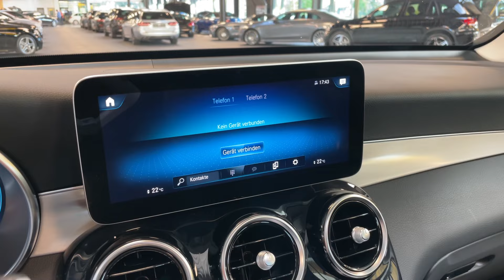19336 Mercedes-Benz GLC 400 d 4M AMG Line Night HeadUp Pano Assistenz